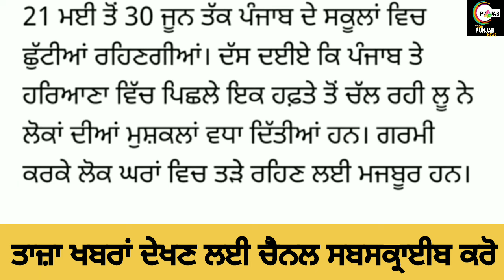ਪੰਜਾਬ ਸਕੂਲਾਂ ਨੂੰ 21 ਮਈ ਤੋਂ ਡੇਢ ਮਹੀਨੇ ਦੀਆਂ ਛੁੱਟੀਆਂ ਦਾ ਐਲਾਨ। PUNJAB HOLIDAYS ALERT।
about this video-:

ਪੰਜਾਬ ਸਕੂਲਾਂ ਨੂੰ 21 ਮਈ ਤੋਂ ਡੇਢ ਮਹੀਨੇ ਦੀਆਂ ਛੁੱਟੀਆਂ ਦਾ ਐਲਾਨ। PUNJAB HOLIDAYS ALERT। PUNJABI

Helo guyz